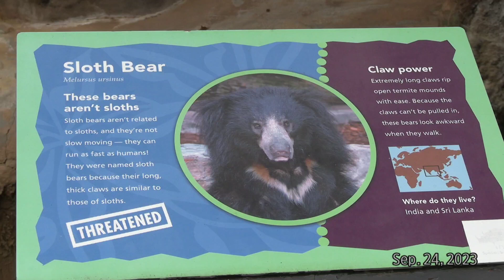Happy Sloth Bears day 🎊🎉🎈🎈🎁🎁🎉 느림보곰의 날 😉 건강하고 행복하기를 바래요. 귀요미들 🐻🐻 💞💕🥰 🇺🇸 little Rock Zoo ❤️